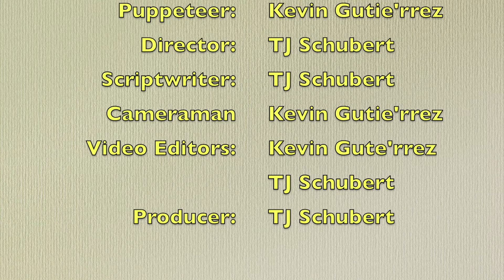Roommates Ep 3: The Rabbit On The TV!!